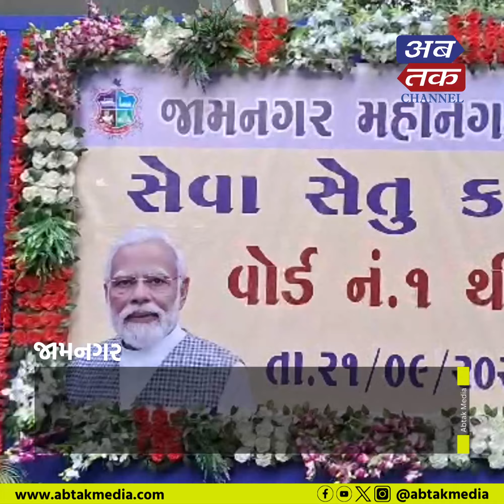Jamnagar : ટાઉનહોલ ખાતે સેવા સેતુ કાર્યક્રમનું કરાયું આયોજન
જામનગર : ટાઉનહોલ ખાતે સેવા સેતુ કાર્યક્રમનું કરાયું આયોજન